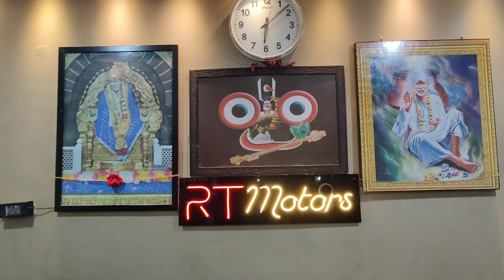Bike ଦାମ୍ ରେ କାର୍ ନିଅନ୍ତୁ || 3.50 Lakhs ରେ Innova || second hand car in bhubaneswar || Odisha Car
Bike ଦାମ୍ ରେ କାର୍ ନିଅନ୍ତୁ || 3.50 Lakhs ରେ Innova || second hand car in bhubaneswar || second hand car in bhubaneswar  || Second Hand Car Showroom Bhubaneswar || Odisha Car || RT Motors

RT Motors Insta Id- rtmotors19

Today I'm Discuss In This Vlog A Second Hand Car Dealer In Bhubaneswar, Odisha

In this vlog we will discuss about:-

(1)-Kwid
(2)-Polo
(3)-Verna
(4)-Tata Nano
(5)-Hyundai i20
(6)-WagnoR
(7)-Dustar
(8)-Baleno
(9)-Grand i10
(10)-Dzire
(11)-Santro

1-IQOO Z3 5G

2-Realme 8 Pro

3-Redmi Note 10 Pro

4-Samsung Galaxy M32

5-Realme X7

Top 5 Best Bluetooth Neckband Earphones Under Rs.1500

1-Infinity Glide 120

2-boAt 100Wireless

3-boAt Rockerz 255 Pro+

4-Redmi SonicBass

5-Fire-Boltt Echo 1400

Boya BYM1 Mic

Your quarries:
1-Very Cheap Price Car
2-Low Budget Second Hand Bike in Bhubaneswar Odisha
3-Second Hand Car In Bhubaneswar Odisha
4-Year Ending Sale On Used Cars At Car World
5-Second Hand Car In Bhubaneswar
6-Second Hand Car In Bhubaneswar
7-Second Hand Car In India
8-Second Hand Car In Odisha
9-Low Price Car In Odisha
10-Used Car In Odisha
11-Used Car In India
12-Used Car In Bhubaneswar
13-Hatchback Cars
14-Sedan Cars
15-SUV Cars
16-Second Hand Car Dealer In Bhubaneswar
17-Second Hand Car Dealer In Odisha